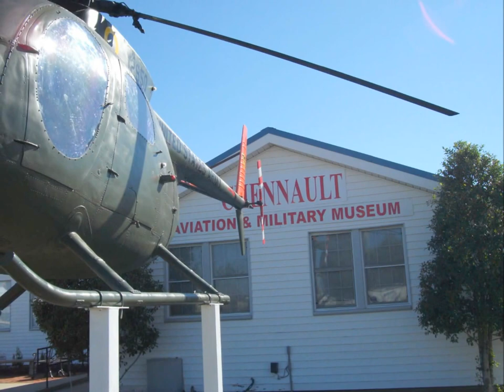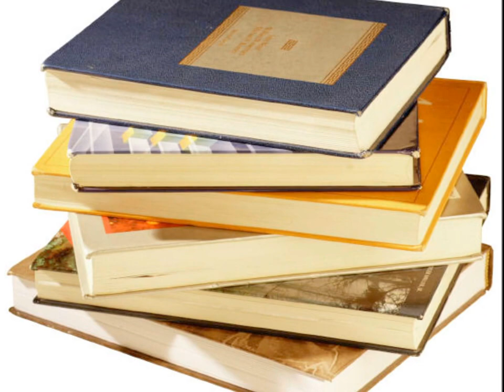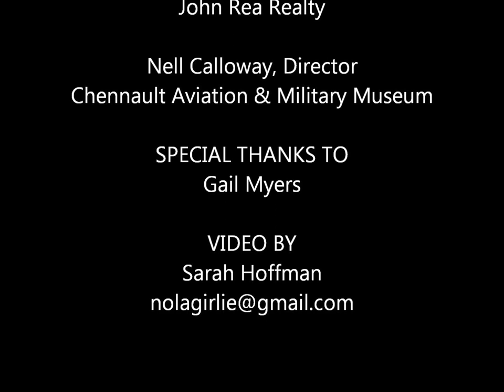Chennault Aviation and Military Museum - Monroe LA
This is a must visit place in Northeast Louisiana. Our own Frances Cox has family ties in the museum's exhibits, and the director Nell Calloway is General Chennault's granddaughter. Watch to find out more about Chennault's journey to China and the start of the Flying Tigers. A great amount of history is included in the Chennault Aviation and Military Museum in Monroe LA. From WWI to recent conflicts in the Middle East, the Chennault has an amazing collection of artifacts.
for more information on the Northeast Louisiana area.